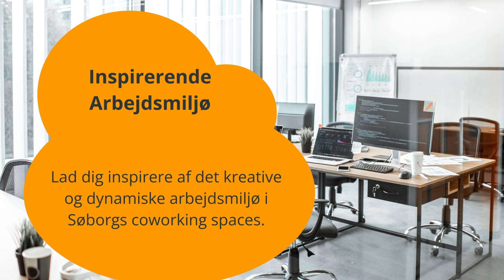Opdag Søborgs Bedste Coworking Spaces: Produktivitet, Sammenhold, Vækst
Tag med på en virtuel tur gennem Søborgs mest værdifulde coworking spaces! Denne video præsenterer de mest populære og interessante kontorpladser i området, perfekte for freelancere, iværksættere og virksomheder. Oplev et inspirerende arbejdsmiljø, hvor produktivitet trives, sammenhold styrkes, og professionel vækst opnås. Find dit ideelle coworking space og kickstart din rejse mod succes i Søborg!